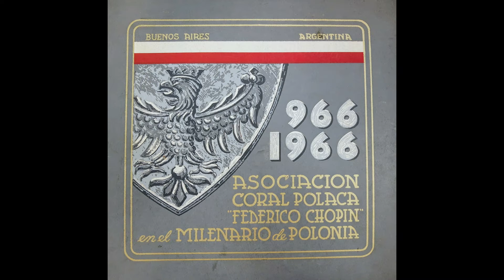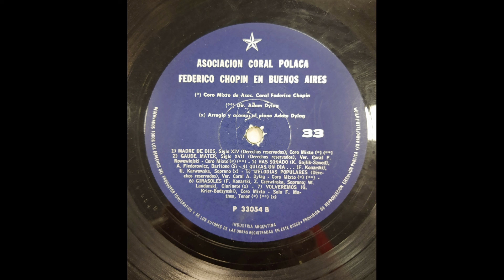Chór Chopina Buenos Aires 1966. Milenio de Polonia. Milenium Polski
Chór Chopina Buenos Aires. Edición especial para el Milenio de Polonia.

Lado B

00:00-01:59 1 Bogurodzica  / Madre de Dios
02:00-04:38 2 Gaude Mater Polonia / Alégrate Madre Polonia
04:39-08:31 3 Czy Ci się śniło / Has soñado?
08:32-11:10 4 Może dzień / Quizás un día
11:11-15:48 5 Piosenki ludowe / Melodías folklóricas
15:49-18:45 6 Słoneczniki / Girasoles
18:46-20:54 7 Wrócimy tam  / Volveremos allá